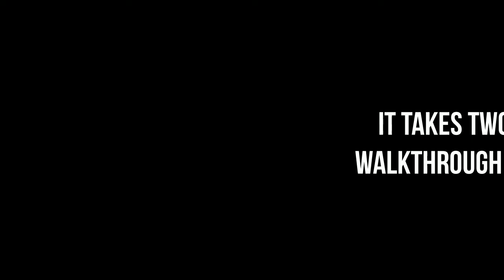It Takes Two - PC Gameplay | Walkthrough #5 | MK Gamers